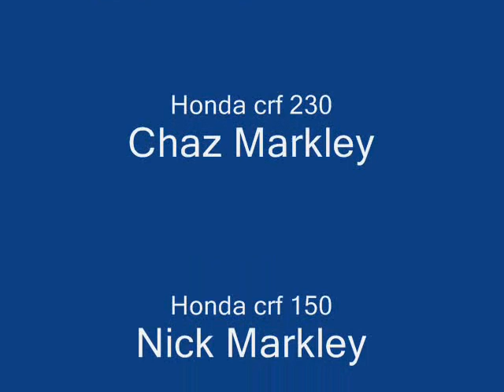RiDen wit the Boyz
extreme quading and dirtbiking .. mudding